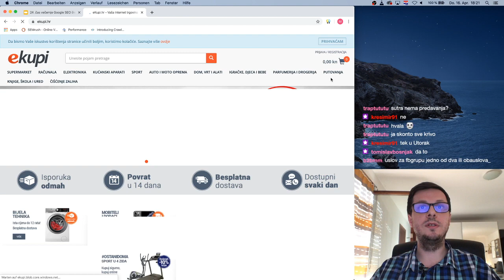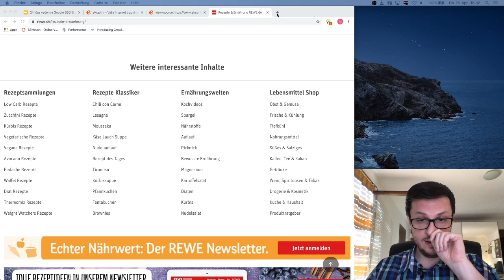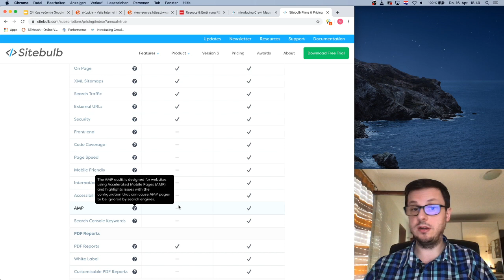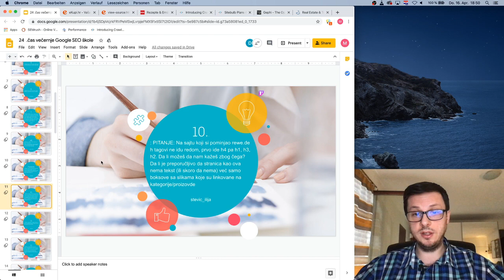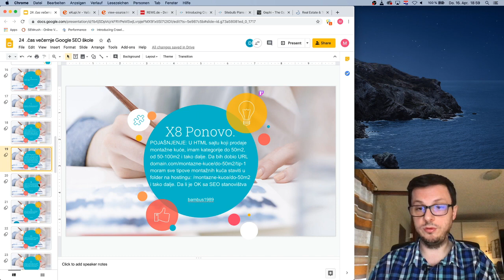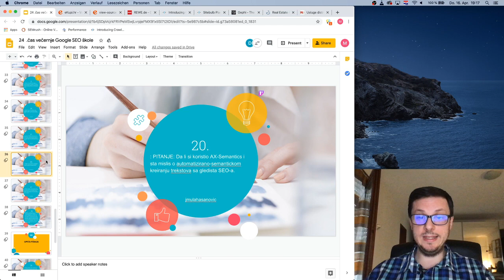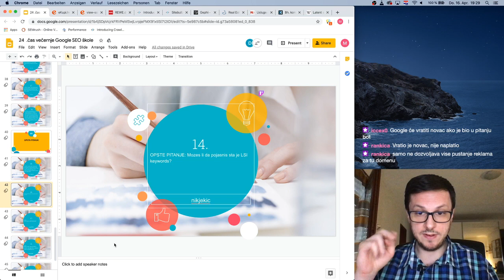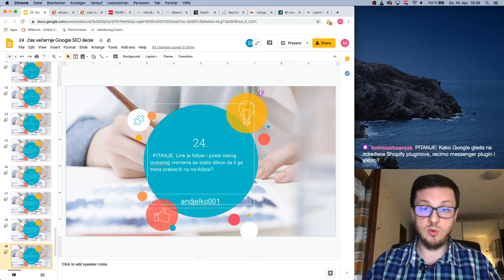Linkovi iz (pre)footera i LSI keywordi | SEO KURS 25/33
Na ovom času smo odgovorili na preko 50 pitanja. Popis nekih od pitanja možeš vidjeti ispod.

KORISNI ALATI

⏱️ TIMESTAMPS ⏱️

00:00:00 - Koliko je štetno da na stranici s hrvatskim jezikom stoji EN lang tag?
00:03:45 - Treba li nam za SEO audit full verzija Semusha ili nekog drugog alata?
00:04:24 - Možeš li nam reći nešto više o footer linkovima?
00:09:40 - O Sitebulb alatu
00:22:54 - O Gephi platformi
00:28:16 - Treba li homepage od Rewe de imati tekst i zašto h tagovi nisu ispravno poredani?
00:30:23 - Trema li na sat sa srpskim jezikom imati hreflang tag?
00:30:47 - Kako Google vidi interlinking, ima li smisla ako je preoptimizovan?
00:31:14 - Kakav je kvalitet linkova koji se nalaze u oglasima ili lokalnim registrima?
00:33:33 - Mogu li PR tekstovi biti u obliku nagradne igre i da tu spomenemo firmu?
00:34:35 - Je li tačno da Google više ne uzima u obzir rel=prev/next tagove?
00:37:05 - Hoće li nas Google kazniti ako primijeti da smo odjednom dobili veliki broj linkova (kroz PR kampanju)?
00:37:55 - Kako ubaciti linkove u PR članak koji se piše u Wordu i šalje putem maila?
00:39:01 - Šta napraviti kada Semrush kaže da je neka domena toksična, a mi pouzdano znamo da je sajt ok?
00:39:57 - Postoji li ograničenje u broju affiliate linkova koje može imati jedan sajt?
00:41:54 - Je li jedan guest post na jednom relevantnom portalu dovoljan i je li ok ponoviti guest post na istom portalu?
00:42:29 - Je li u disavow fajlu moguće miješati redoslijed domena i linkova?
00:42:57 - Treba li pisati Wiki članke za lokalno preduzeće za keyworde od kojih najveći ima search volume 900, a ostali 50-300?
00:44:20 - Računa li se kao dupli link ako kategoriju koja se nalazi u meniju linkamo i sa početne stranice?
00:44:32 - Prodajem web shove, koja je najbolja opcija za plasiranje?
00:46:29 - Jesi li koristio AX semantics i šta misliš o automatizirano-semantičkom kreiranju tekstova iz SEO ugla?
00:50:23 - Jesi li koristio SE ranking i je li taj alat dobar?
00:51:12 - Možeš li nam pokazati primjer gotovog PR teksta koji šaljemo PR agencijama?
00:52:54 - Na koje probleme s link juiceom mogu naići ako na stranici maknem kategorije i umjesto toga postavim 30 linkova ka ključnim temama?
00:55:22 - Možeš li pojasniti šta su LSI keywordi?
00:59:08 - Šta se smatra brand anchor tekstom ako je u pitanju keyword domena (npr. apartmanibeograd com)?
1:00:08 - Postoji li mogućnost da se Google maps poveže s web stranicom i da stoji uz title tag i meta description?
1:01:24 - Da li na homepage stavljati brend keyword ili keyword koji ima najveći search volume?
1:02:23 - Treba li follow link na koji se nakon određenog vremena slabo klika prebaciti na nofollow?
1:02:37 - Ima li readability score utjecaj na pozicije?
1:03:38 - Hoćeš li nam pokazati affiliate temu koju si jučer spominjao?